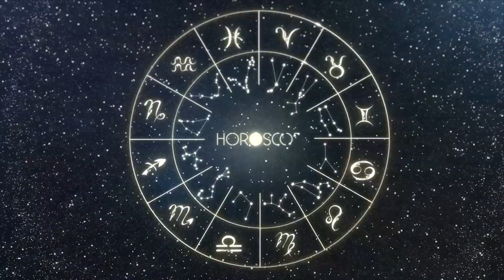Daily Horoscope VIRGO September 27, 2023